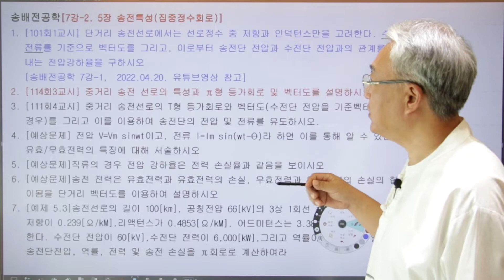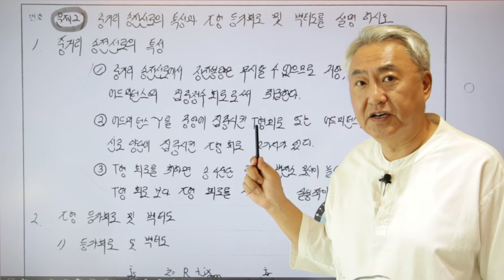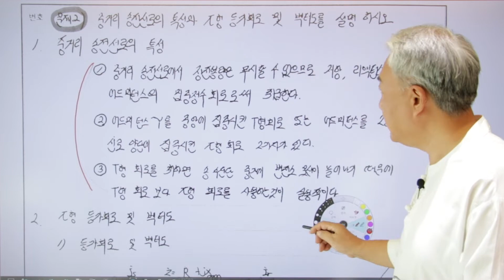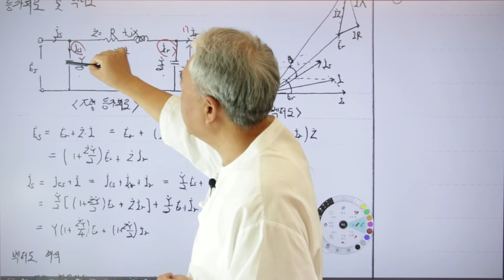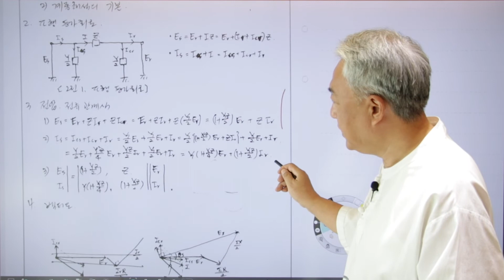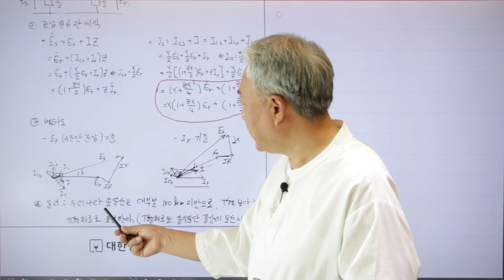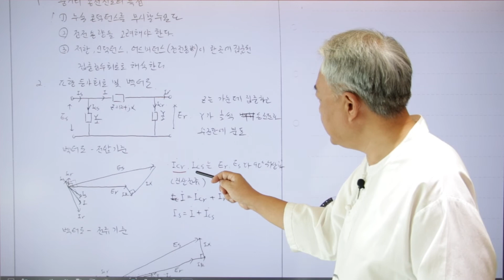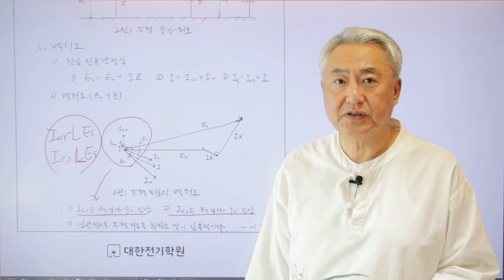송배전공학7강-2 [114회3교시] 중거리 송전 선로의 특성과 π형 등가회로 및 벡터도를 설명하시오.